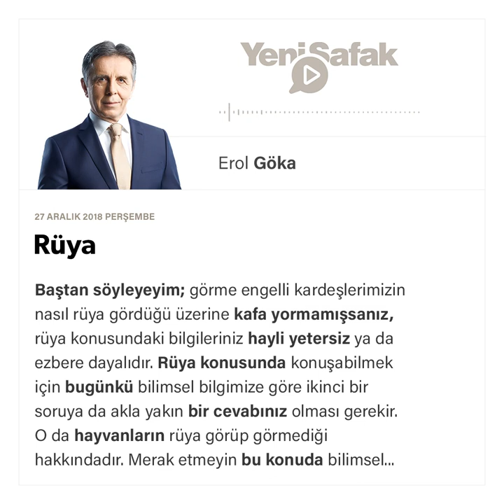Erol Göka - Rüya - 27.12.2018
Baştan söyleyeyim; görme engelli kardeşlerimizin nasıl rüya gördüğü üzerine kafa yormamışsanız, rüya konusundaki bilgileriniz hayli yetersiz ya da ezbere dayalıdır. Rüya konusunda konuşabilmek için bugünkü bilimsel bilgimize göre ikinci bir soruya da akla yakın bir cevabınız olması gerekir.